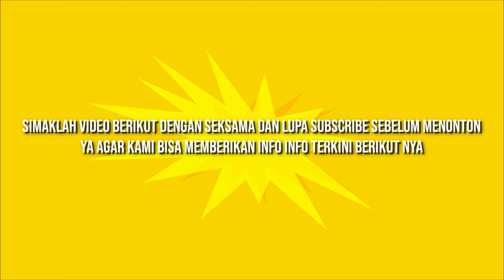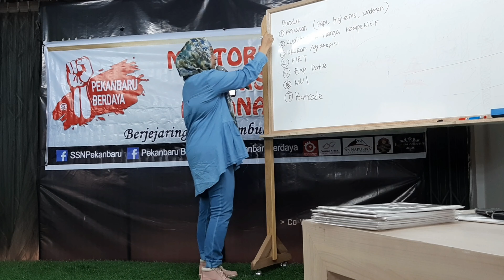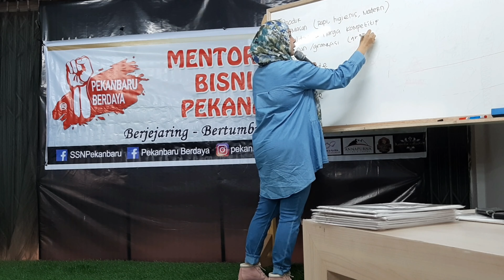DUNIAUSAHA || RAHASIA RETAIL TERBESAR DI INDONESIA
Apa saja rahasia retail terbesar di Indonesia. Untuk bisa menembus rahasia tersebut ada persyaratannya. Untuk dapat informasi lebih banyak bisa simak video ini sampai habis.

Selamat menonton...